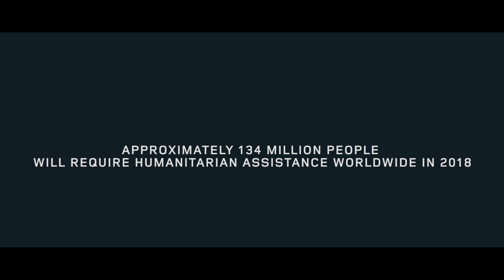Land Rover supports red cross disaster projects worldwide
Natural disasters can strike at any time, so Land Rover and the Red Cross are helping people in remote areas to prepare for the worst.

Such support has never been more important: the World Disaster Report 2018 estimates 134 million people will need humanitarian assistance this year. The report, by the International Federation of Red Cross and Red Crescent Societies (IFRC), says challenging terrain, limited infrastructure, conflicts and natural hazards can all make it hard to get help to where it's needed.

To mark the release of the report, Land Rover and the Red Cross have released a film about the life-changing threats of natural hazards and the humanitarian work to help vulnerable people in isolated communities.